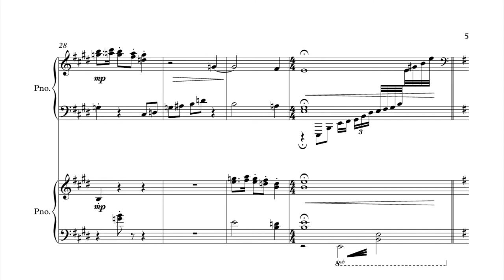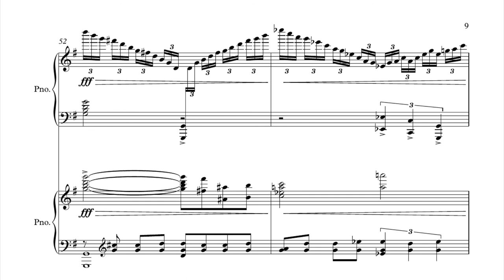One PIece OST - I'm Becoming the Pirate King! - Piano Duet Cover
Not sure who the title is describing but it sure must be some insanely big and monstrous guy.

0:00 Intro
0:13 The declaration
0:45 Not sure why this part is here
0:57 Big buildup
1:27 Climax
1:47 Ending